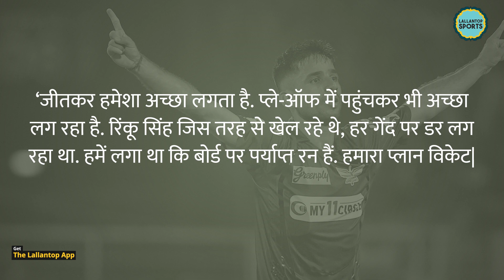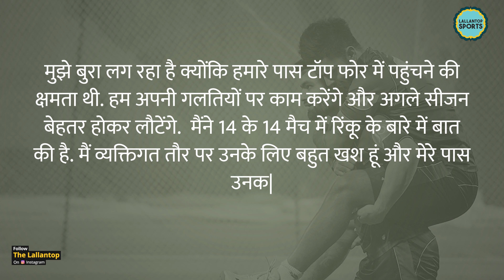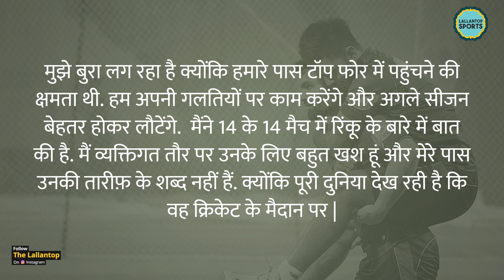Rinku Singh की ताबड़तोड़ बैटिंग का खौफ़ इतना कि विरोधी कप्तान बोले...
KKR has lost the match against Lucknow Supergiants by just 1 run. Rinku Singh tried so hard till the last ball but could not win it for his team. He made 67 runs in just 33 balls with a strike rate over 200. Seeing this performance even the opposition could not stop themselves from praising him. LSG captain Krunal Pandya said, Rinku is special this year. Everytime when he is on the pitch, you can not take him lightly.

Produced by: Suraj
Edited by:Pankaj